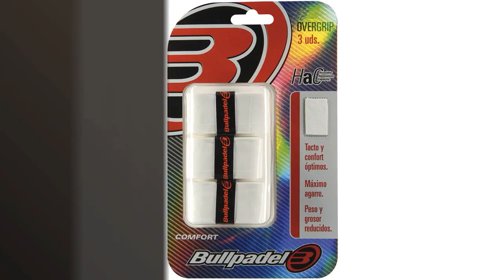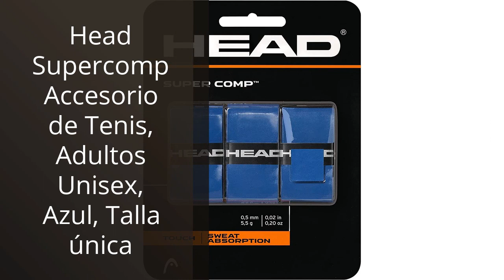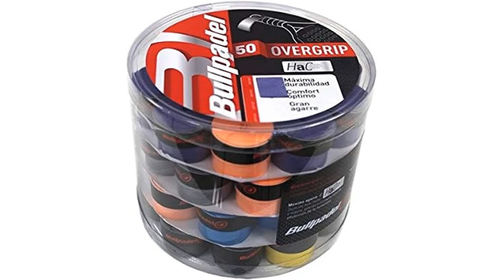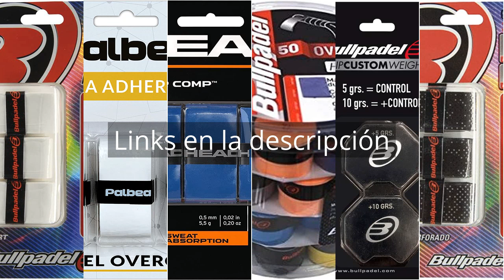Los 6 mejores productos para mejorar tu juego de Padel: ¡Descubre el increíble grip Bullpadel! 🔥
🔴 Más información

✋  Aquí están los 6 mejores productos para mejorar tu juego de padel: ¡descubre el increíble grip bullpadel! disponibles en el mercado.

🔽🔽🔽 ENLACES DE COMPRA GRIP PADEL BULLPADEL 🔽🔽🔽

1) BullPadel OVERGRIP GB-1200 012 Pack de 3 overgrips, Unisex Adulto, Blanco (Blanco), Talla Única

2) Palbea OverGrips Padel Blanco Extra Adherente - Alta Absorción del Sudor - Cinta de Agarre Antideslizante para Raqueta Tenis - Superficie Blanda - Diseñada para Raquetas de Padel - Paquete de 3

3) Head Supercomp Accesorio de Tenis, Adultos Unisex, Azul, Talla única

4) Bull padel OVERGRIP BULLPADEL GB1604 Box 50, Adultos Unisex, Multicolor (Multicolor), Talla Única

5) Bull Padel Grip BULLPADEL Custom Weight, Adultos Unisex, Multicolor (Multicolor), Talla Única

6) Bull padel OVERGRIP BULLPADEL GB-1201 005, Adultos Unisex, Negro (Negro), Talla Única

00:00 - Intro
00:07 - 1) BullPadel OVERGRIP GB-1200 012 Pack de 3 overgrips,...
00:37 - 2) Palbea OverGrips Padel Blanco Extra Adherente - Alta...
01:10 - 3) Head Supercomp Accesorio de Tenis, Adultos Unisex, Azul,...
01:34 - 4) Bull padel OVERGRIP BULLPADEL GB1604 Box 50, Adultos...
02:09 - 5) Bull Padel Grip BULLPADEL Custom Weight, Adultos Unisex,...
02:43 - 6) Bull padel OVERGRIP BULLPADEL GB-1201 005, Adultos Unisex,...
03:10 - Outro